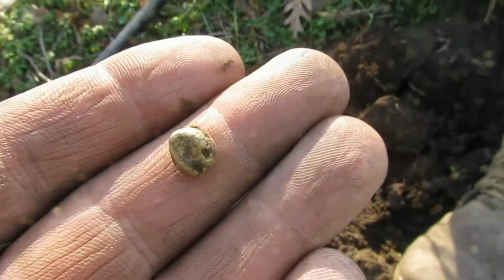Нашли ЗОЛОТОЙ САМОРОДОК !!!! КОП 2020.